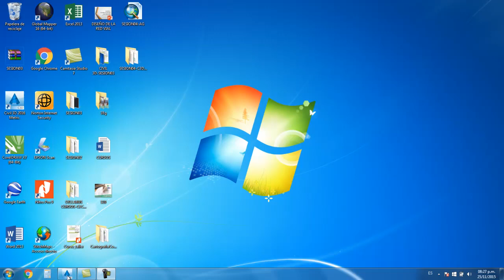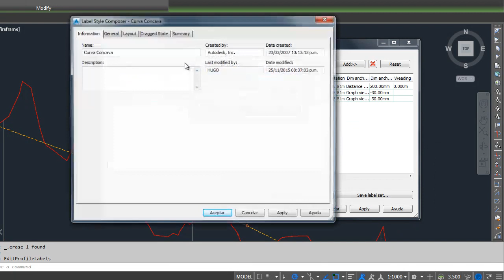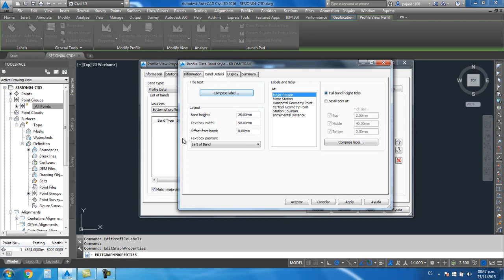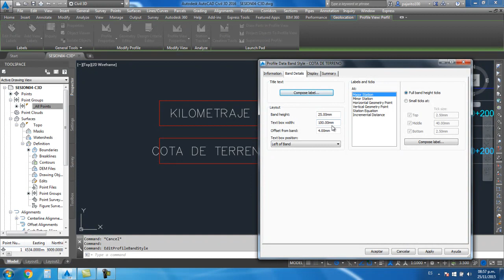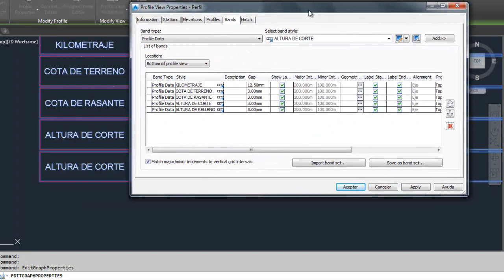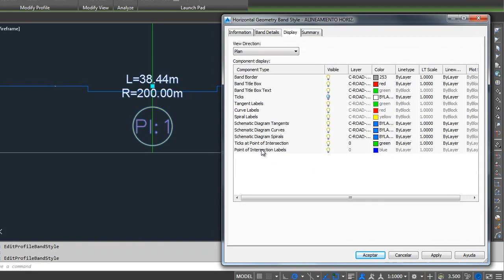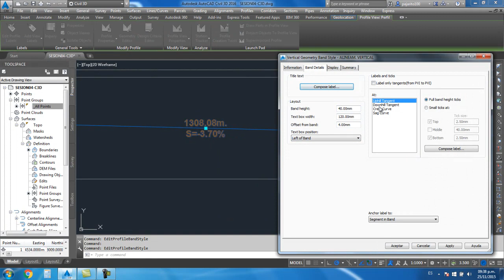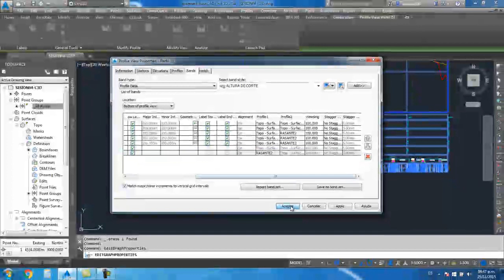AUTOCAD CIVIL 3D SESION04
TOPOGRAFÍA - "ALQUILER  & SERVICIOS"
PLATAFORMA DE INTERCAMBIO DE CONOCIMIENTOS RELACIONADOS A LA TOPOGRAFÍA APLICADA A TODAS SUS RAMAS.
*MATERIAL DIDÁCTICO PARA CÁLCULOS.
*CURSOS CIVIL 3D.
*APLICATIVOS PARA DESARROLLAR PLANOS.
ENTRE MUCHOS MAS.